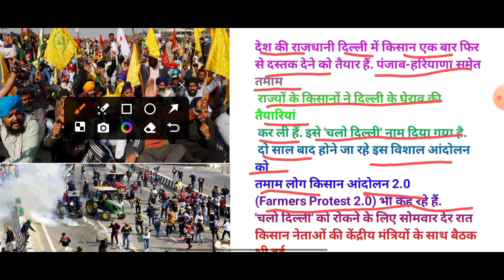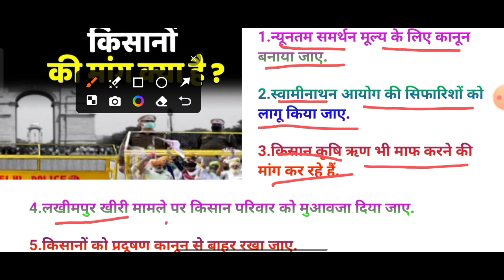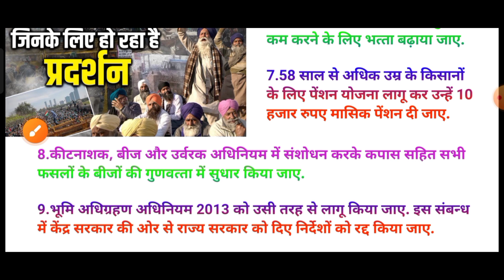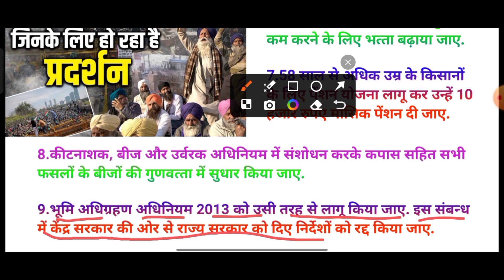आखिर बार-बार क्यों हो रहे किसान आंदोलन?/aakhir baar-baar kyon ho rahe kisaan aandolan?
I want to talk to you today. The whole of punjab and haryana together
 I do not want to miss happiness
 Already done it. I want to love you baby!
 This huge movement going to take place after two years
 Tarmere people peasant movement 2.0
 The farmers are also saying protest 2.0
 'let s do Monday late night to stop the sweetheart
 Farmer leaders also had a meeting with the union ministers,
 But the meeting was baseless.
I want to make laws for every one.
 The recommendations of the commission should be implemented.
 Farmers are also seeking to forgive agricultural loans.
 Compensation is to be given to the farmers family on the lakhimpur rice case.
 To keep farmers out of the pollution law.
6. Change the voice of everyday foods.
 Children older than 7.58 years old have to undergo a pension scheme of 10 thousand rupees.
8. Change the quality of seeds of all crops, including cotton, to be improved.
 9. Land acquisition act, 2013 be implemented in the same way. The instructions given by the central government in this association should be set aside to the royal government.
10. Govt to revamp prime crop insurance scheme
 Payment of insurance premium for each one,I want to change change
 To acre the farm while assessing the loss
 The loss to be assessed by assuming as a unit.

दिल्ली में किसान आंदोलन क्यों हो रहा है ?
पंजाब में किसान आंदोलन क्यों हो रहा है ?
किसान आंदोलन का क्या फैसला हुआ ?
दिल्ली में किसान आंदोलन 2024
पंजाब में किसान आंदोलन 2024
किसान आंदोलन 2024 का

Why is the farmers movement happening in Delhi?
Why is the farmers movement happening in Punjab?
What was the decision of the farmers movement?
Farmers movement in Delhi 2024
Farmers movement 2024 in Punjab
farmers movement 2024

dillee mein kisaan aandolan kyon ho raha hai ?
panjaab mein kisaan aandolan kyon ho raha hai ?
kisaan aandolan ka kya phaisala hua ?
dillee mein kisaan aandolan 2024
panjaab mein kisaan aandolan 2024
kisaan aandolan 2024 ka